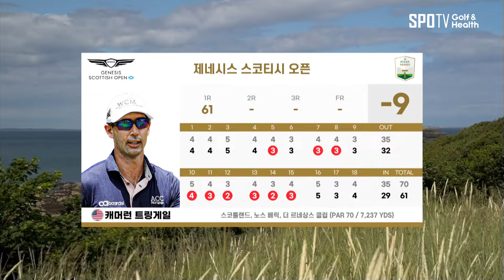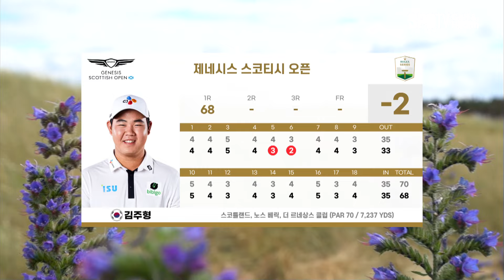2022 롤렉스 시리즈 제네시스 스코티시 오픈 1라운드 하이라이트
2022 롤렉스 시리즈 제네시스 스코티시 오픈 1라운드 하이라이트

SPOTV Golf&Health에서 진행하는 다채로운 투어 이야기⛳

📺채널 번호📺
올레tv 63번, Btv 127번, U+tv 103번, 스카이라이프 209번